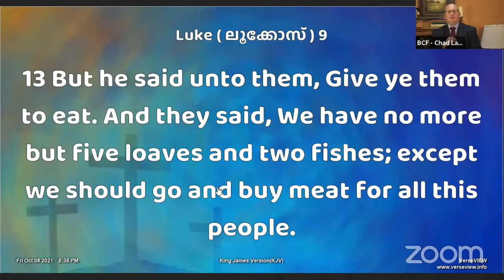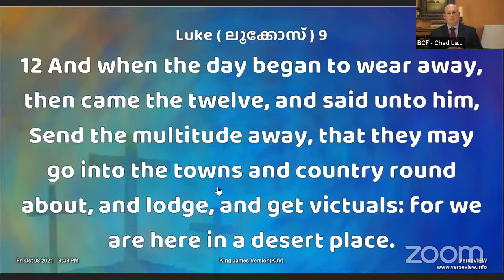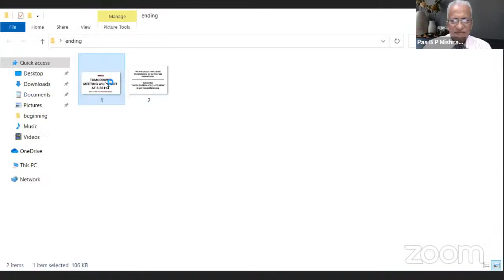INTERNATIONAL VIRTUAL MINISTERS CONFERENCE-OCT 2021